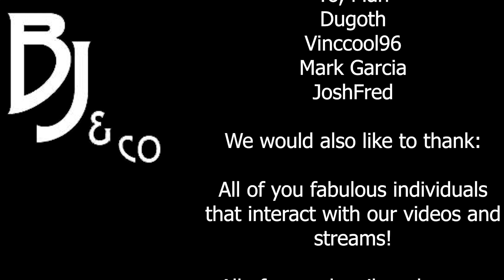BJ Battles Mario Party 2 Welcome BigEdley [1]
Welcome to BJ Battles. It is a 4 man battle royal in the the game that ruins friendships... thats right Mario Party. Take a trip back in time with us to explore this epic game and get to know our second guest Mr. BigEdley

Like what we do? More down below!